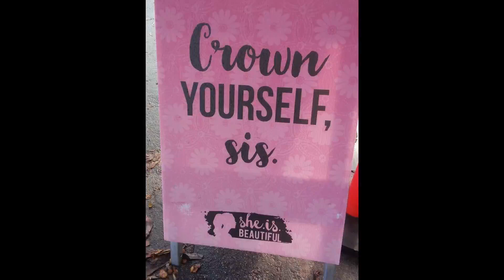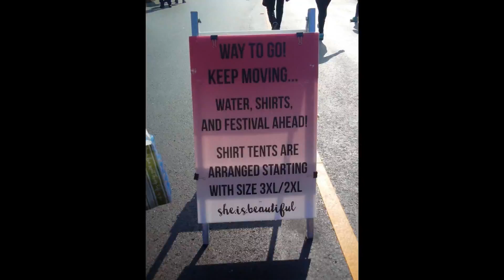I Love running the She.Is.Beautiful race in Santa Cruz!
This is a short little video of my exspirence at the She.Is.Beautiful Race in Santa Cruz California. This was before the Pandemic..Now it is a virtual race. I encourage all who are able to increase your self-care in your mind, body and soul!💜💜💜